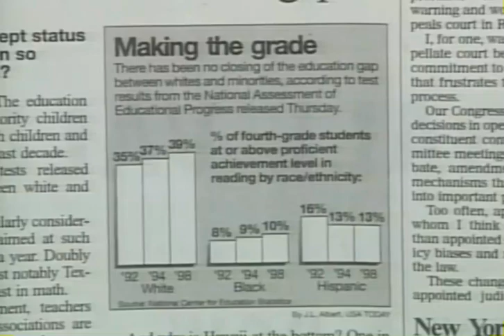Larry Elder on Group Differences in Education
Here, Larry Elder discusses racial group differences in standardized test performance and educational outcomes.